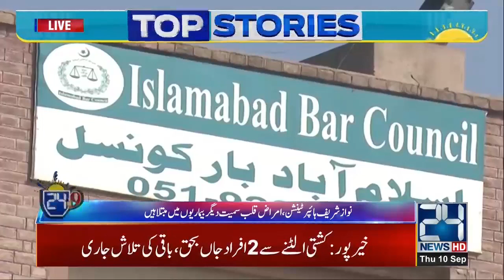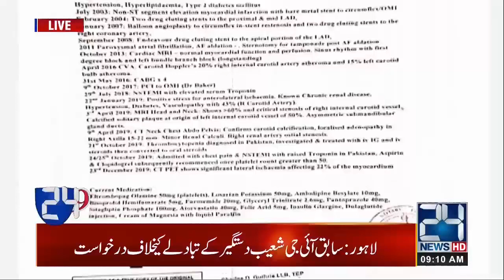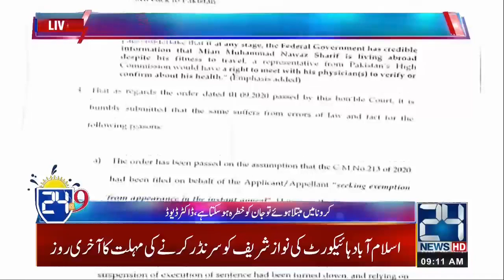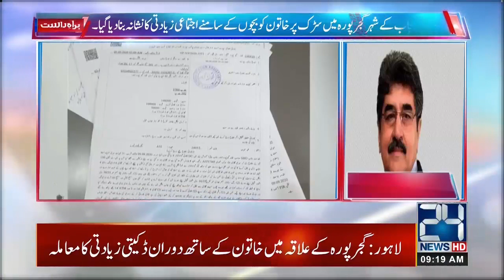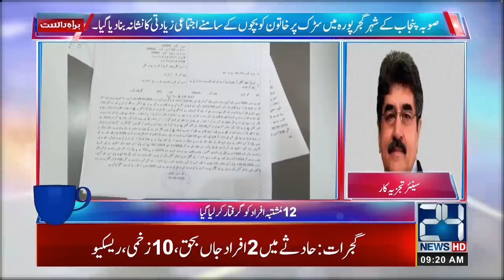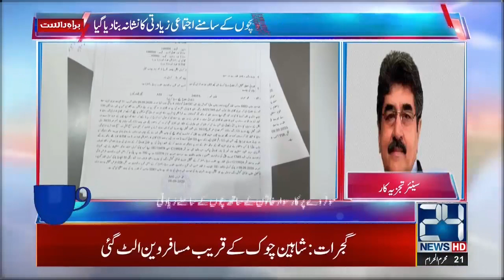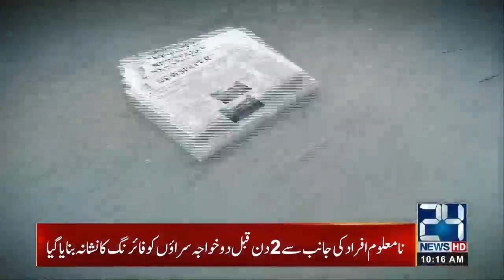24 @ 9 | Morning Show With Seemal Hashmi And Abuzar Muazam | 10 Sep 2020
24 @ 9 | Morning Show With Seemal Hashmi And Abuzar Muazam | 10 Sep 2020

0:00 Start
1:00 Top Stories
5:16 Iftikhar Ahmed (Senior Analyst)
23:40 Brigadier (R) Liaqat Ali Toor (Defense analyst)
41:30 Syeda Anfas (Social worker)
51:47 Award winning Sisters

Host: Seemal hashmi, Abuzar Muazam

24 News HD is one of the leading news channels of Pakistan bringing you the latest current affairs from Pakistan and around the world.  Live National Assembly and Senate Session.